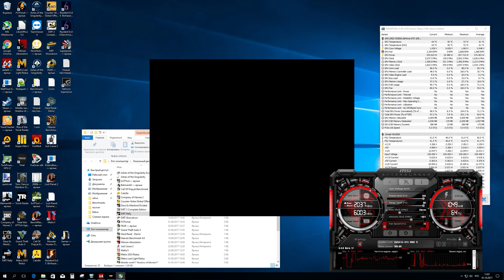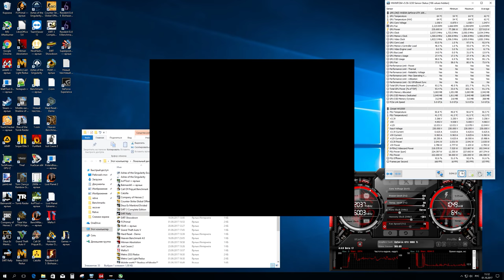Dirt Rally 2560x1440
2600k 4.5 GHz Gtx 1080TI